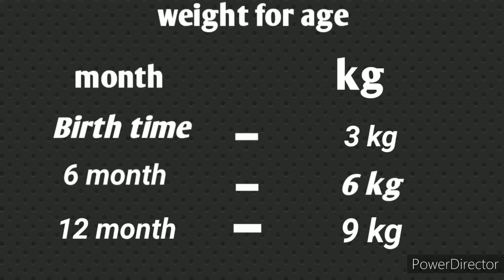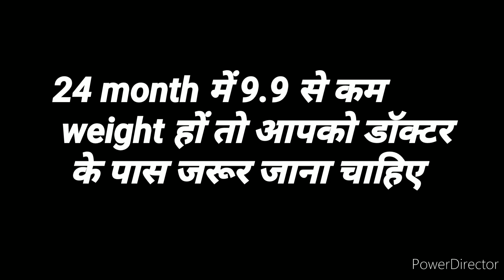1 से 2 साल के बच्चे का weight कितना होना चाहिए | क्या आपके बच्चे का weight सही हैं| Normal weight..